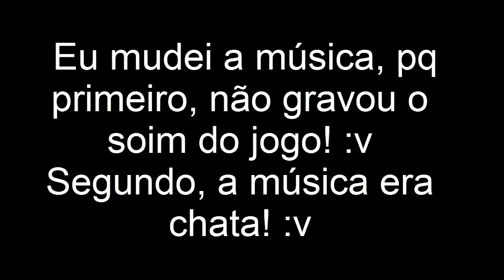Tetando jogar outro jogo de Ritmo! :v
Gente eu não sei dizer se eu sou boa ou não nesse jogo! kkkk
Digam ai, eu comecei a jogar tem 3 dias contando com hoje! :v

Vocês querem ver mais de eu me ferrando, ou já está bom só esse vídeo? aushuahs

E claro, vocês querem domingo ver eu tentando desenhar no papel, ou preferem Project Diva? :v